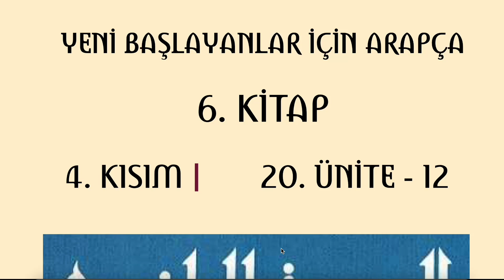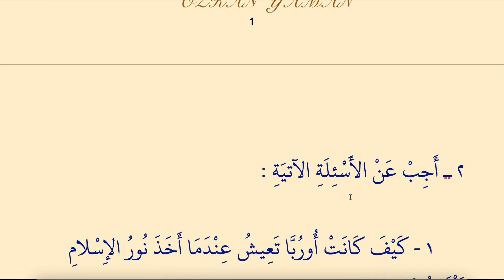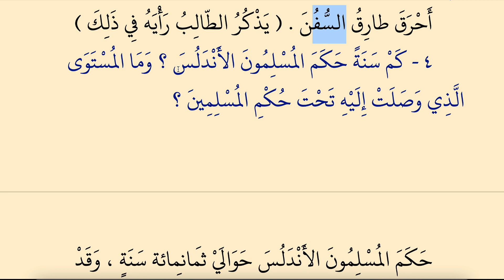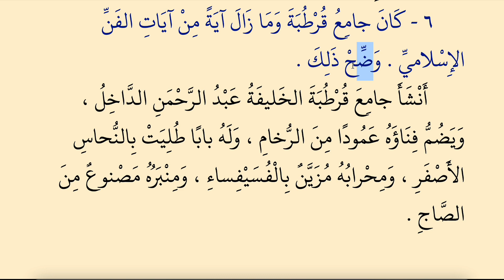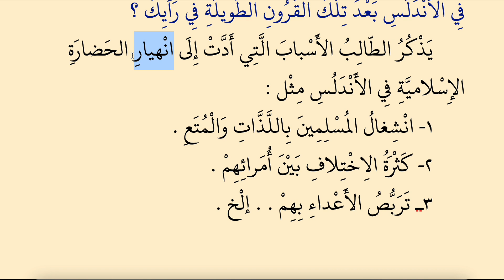YENİ BAŞLAYANLAR İÇİN ARAPÇA 241